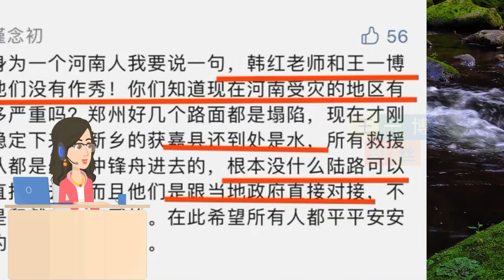泡在深水，躲避镜头！说王一博作秀的人，该停一停了 | 王一博粉丝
王一博粉丝 - 泡在深水，躲避镜头！说王一博作秀的人，该停一停了.

王一博随着韩红老师去河南进行现场支援的消息，已经被热议了很久。
但或许是因为网络世界太复杂，或者说王一博的顶流身份太亮眼，王一博已经现场支援这么多天了，依然有很多网友在质疑他。
一开始是质疑他有没有捐款，结果韩红基金会的捐款名单公布之后，这种质疑就消停了。
然后是王一博本人去现场支援，却因为动不动就有照片出现，然后就被各种质疑“作秀”。
总之，感觉怎么做都有质疑，怎么做都没用！
但这么几天看下来，说王一博作秀的人，该停一停了！
这不是夸奖的通稿，只是事实的描述。
如图所示，上图中泡在深水里，拖着救生艇的大高个小伙子，是王一博。
站在深水里，水快淹到大腿了，但只顾着往上扔救援物资的人，是王一博。
这个一趟一趟跑来跑去搬运物资的人，也是王一博。
这个依旧泡在水里，扶着老人们上救生艇的人，还是王一博。
他穿着统一的志愿者服装，戴着口罩和帽子，没有一点明星的样子。
如果有人因为他明星的身份，想要拍他，他还会立马转过头去，躲避镜头。
如果这是作秀，他应该打扮精致，面对镜头，拍几张角度好看、清晰的照片做宣传。
但是他没有！
如果这是作秀，他或许只去一天，然后立马找理由，说工作太忙不去了。
但是他没有！
如果这是作秀，他只要搬运一下物资，干一点轻松的活，根本没必要泡在水里，拖着救生艇。
但是他没有！
如果这是作秀，他应该早被韩红老师赶出来了！
当然，如果这是作秀，他也得不到网络上随处可见的，来自当地普通网友的点名表扬。
他们，眼见为实，他们，才是真正有评价资格的人。
所以，说王一博作秀的人，该停一停了！
泡在深水，躲避镜头，出钱出力，任劳任怨的王一博，不该被质疑。
就算得不到夸奖，也不该是吐槽和嘲讽。